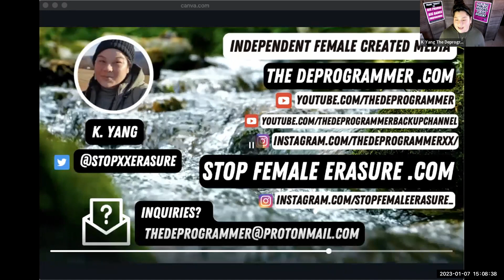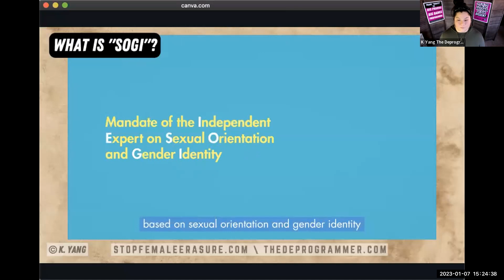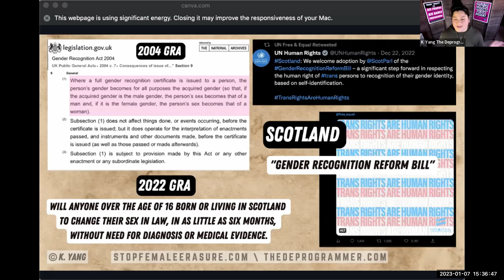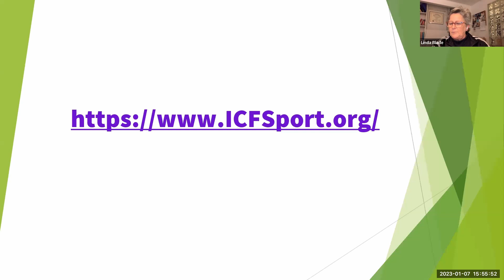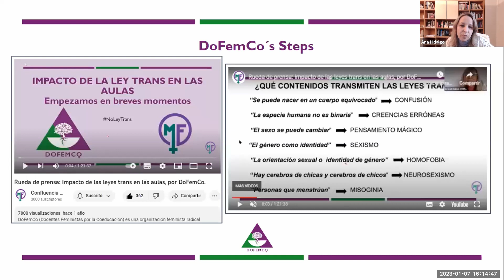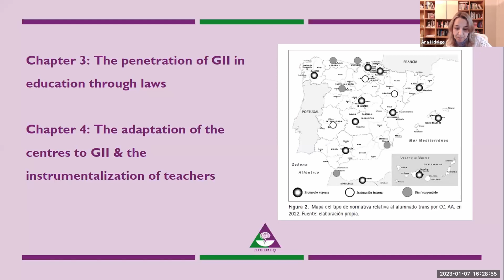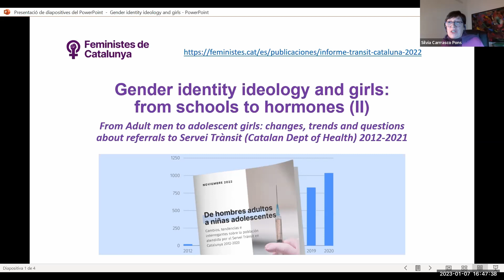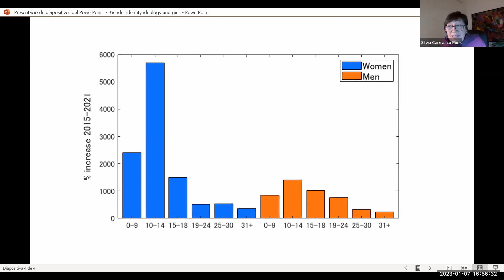Feminist Question Time 07 January 2023 [COMPLETE WEBINAR]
Feminist Question Time with speakers from Spain Canada and the USA

This week’s speakers:

K Yang The Deprogrammer - USA
Exposing The United Nations' World-Wide Agenda of Female Erasure

Linda Blade - Canada
launch of the International Consortium on Female Sport (ICFS).
Dr. Linda Blade is a former NCAA All American and National Champion of Canada in track & field (heptathlon) with a PhD in Kinesiology. For the past 26 years, she has run a private consulting business as “Sport Performance Professional” coach in Edmonton, Alberta working with athletes in over 15 sports (beginner to elite). In 2014, Linda was elected to President of the Board for Athletics Alberta, where she has a duty to represent the province of Alberta at Canadian national sport policy meetings. To amplify her lobbying efforts on behalf of the female athlete, Linda partnered with journalist Barbara Kay in 2021 to author best-selling book titled: UNSPORTING: How Trans Activism and Science Denial are Destroying Sport. Linda is happy to report that two months ago she became coordinator of WDI Canada. Today she will reveal to us the next stage in the global journey to protect the female sports category.

Ana Hidalgo and Silvia Carrrasco Pons - Spain
Gender identity ideology and girls: from schools to hormones